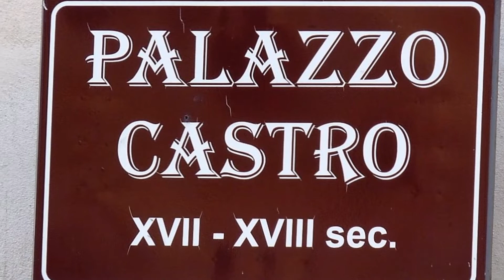RAGUSA PATRIMONIO UNESCO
Ragusa è un comune italiano di 72 690 abitanti, capoluogo dell'omonimo libero consorzio comunale in Sicilia. È chiamata la "città dei ponti" per la presenza di tre strutture molto pittoresche e di valore storico. Nel 1693 un devastante terremoto causò la distruzione quasi totale dell'intera città, mietendo più di cinquemila vittime. La ricostruzione, avvenuta nel XVIII secolo, la divise in due grandi quartieri: da una parte Ragusa superiore, situata sull'altopiano, dall'altra Ragusa Ibla, sorta dalle rovine dell'antica città e ricostruita secondo l'antico impianto medioevale. I capolavori architettonici costruiti dopo il terremoto, insieme a tutti quelli presenti nel Val di Noto, sono stati dichiarati nel 2002 patrimonio dell'umanità dall'UNESCO. Ragusa è uno dei luoghi più importanti per la presenza di testimonianze d'arte barocca, come le sue chiese e i suoi palazzi settecenteschi. Nel 2002 il centro storico di Ragusa per la sua architettura barocca è stato dichiarato dall'UNESCO Patrimonio dell'umanità, assieme ad altri sette comuni del Val di Noto. La ricostruzione della città dopo il terremoto del 1693 ha avuto protagonisti famosi quali Vaccarini, Palma, Giovanni Vermexio, Sebastiano Ittar, Vincenzo Sinatra e soprattutto il celebre Rosario Gagliardi. Questi, con l'aiuto di uno stuolo di scultori locali e capomastri, ha contribuito a creare un fenomeno unico e particolare: il Barocco del Val di Noto. Esso è adornato dalla pietra locale, di volute, di vuoti e di pieni, di colonne e capitelli, di statue e di composizioni architettoniche, di cui probabilmente il Duomo di San Giorgio è la massima espressione. Già dalla fine del Cinquecento a Ragusa circolavano libri importanti quali I sette libri di architettura di Sebastiano Serlio, i Quattro libri dell'architettura di Andrea Palladio, le opere di Domenico Fontana ed altri testi di celebri architetti.